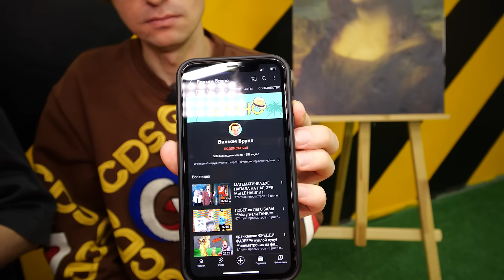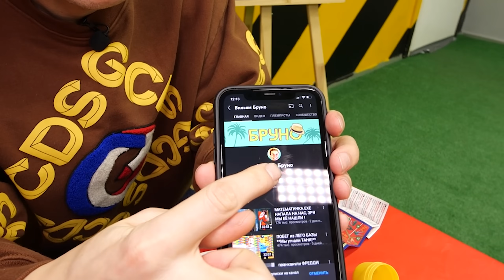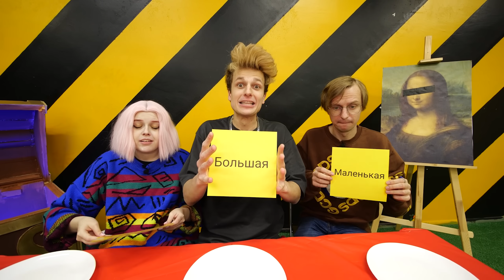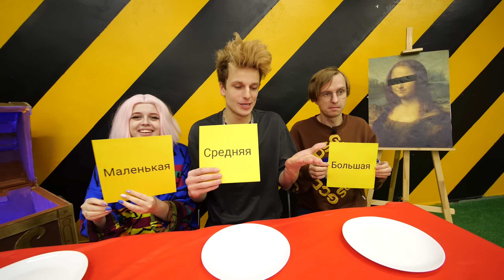✅БОЛЬШОЕ, СРЕДНЕЕ или МАЛЕНЬКОЕ МОРОЖЕННОЕ🍦Интересный челлендж для друзей !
В этом видео Вильям Бруно, Алина (девушка Бруно) и Просто Дима устроили БОЛЬШАЯ, СРЕДНЯЯ или МАЛЕНЬКАЯ ЕДА ЧЕЛЛЕНДЖ! Аришнев и Сафик 1234 подготовили еду для этого ролика ! Еда челлендж это очень интересно, потому что челлендж с едой это всегда челлендж за столом ! В ролике была и большая еда, и средняя еда, и маленькая еда!